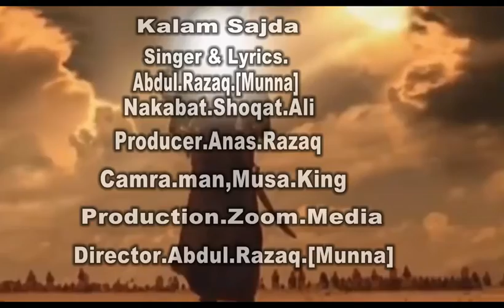SAJDA E HUSSAIN - MOHARRAM KALAM - ABDUL RAZAQ - KB PODUCTION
beautiful kalam moharram 2020
recording , bhatti studio
produced by,khurram bhatti
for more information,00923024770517